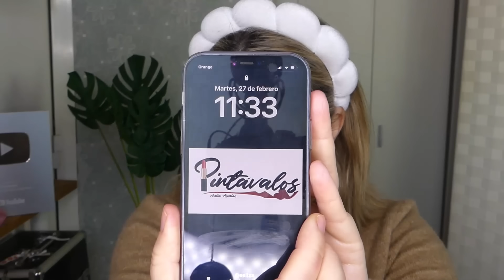😱ADIÓS a las MANCHAS😁 con LOREAL PARIS BRIGHT REVEAL / nuevos PRODUCTOS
Publi /  En este vídeo os enseño la nueva gama anti manchas de L´oreal Paris se llama Bright Reveal y la voy a estar probando durante unos meses a ver si atenúa mis manchas.

PINTAVALOS20

PINTAVALOS

MAQUIPINTAVALOS

PINTAVALOS

PINTAHE10

SSPINTAVALOS

PINTACOFRE

CP 07817 Sant Jordi
Baleares
España

Cámara Refelx :Panasonic lumix fz300
Aro de luz
Juego de luces
Micrófono exterior
Micrófono de solapa